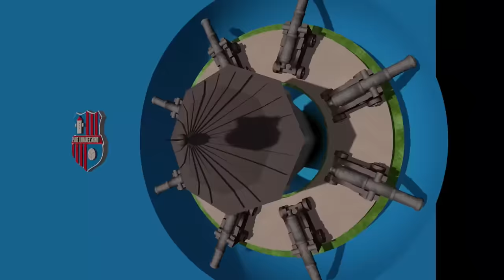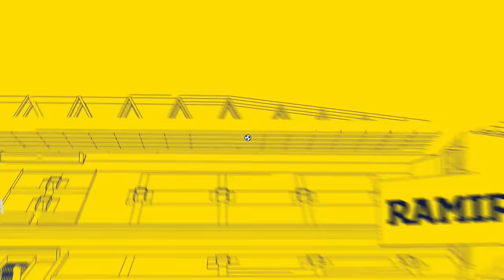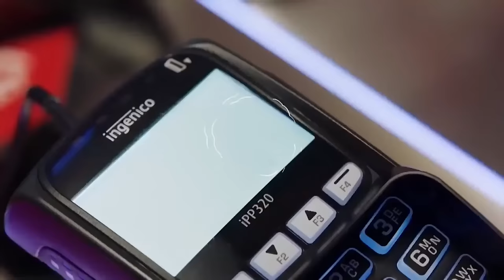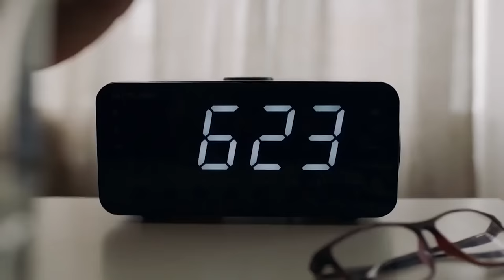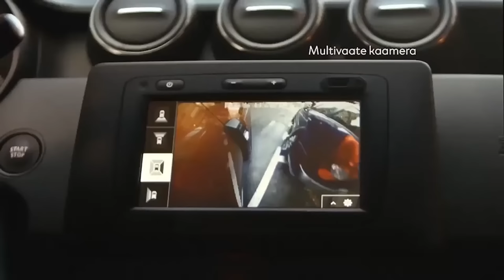FC KURESSAARE - TARTU JK TAMMEKA, A. LE COQ PREMIUM LIIGA 26. voor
FC KURESSAARE - TARTU JK TAMMEKA
A. LE COQ PREMIUM LIIGA 26. voor
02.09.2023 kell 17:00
Kuressaare linnastaadion